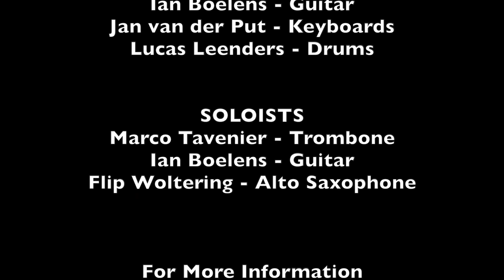New Manhattan Big Band Back to Black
Back to Black van Amy Winehouse, uitgevoerd door de New Manhattan Big Band uit Amersfoort, in een arrangement van Hans Verheij.

We hebben zeker niet stil gezeten tijdens deze corona lockdown! Zie hier het resultaat van onze gezamenlijke inspanningen op afstand. Met veel dank aan onze bandleider Daniel Follmann voor het regisseren en monteren van deze opname. En aan 'onze eigen Amy': Adriane Callas.

Back To Black - Words and Music by Amy Winehouse
Back To Black - Arranged for Big Band and Vocals by Hans Verheij

BAND LEADER
Daniel Follmann
VOCALS
Adriane Callas
TRUMPETS
Hans Verheij, Mauk van der Woude, Rembrandt Zegers, Pim Kruithof
SAXOPHONES
Flip Woltering, Remona Nielen, Marijn Teuling, Rob van Warmerdam, Ben Brouwer
TROMBONES
Herman van der Ven, Marco Tavenier, Charlotte van Ee, Niek Govers
RHYTHM SECTION
Frans van der Waals - Bass, Ian Boelens - Guitar, Jan van der Put - Keyboards, Lucas Leenders - Drums
SOLOISTS
Marco Tavenier - Trombone, Ian Boelens - Guitar,
Flip Woltering - Alto Saxophone

PR, Management, Bookings:
Facebook - Instagram: @newmanhattanbb - YouTube